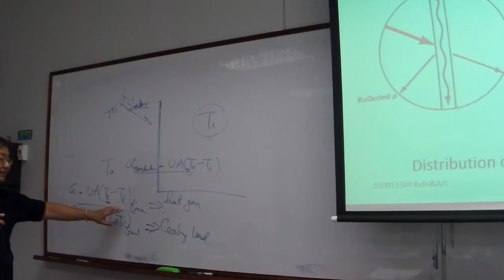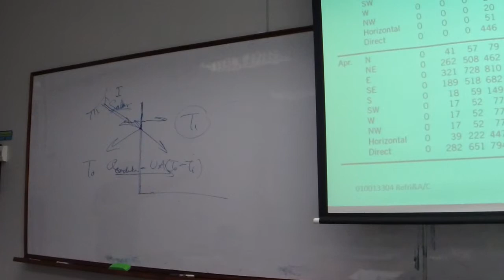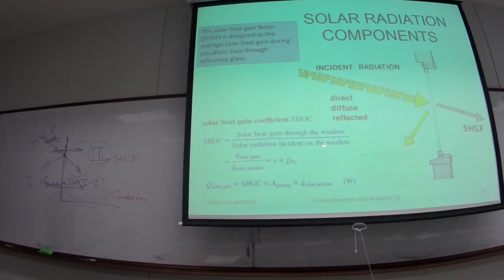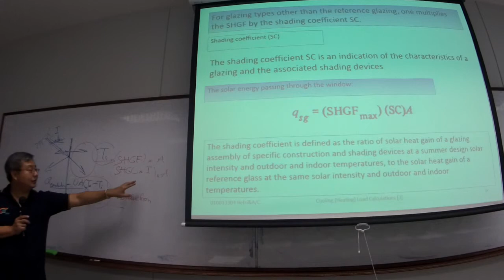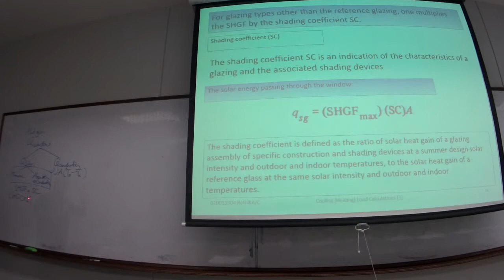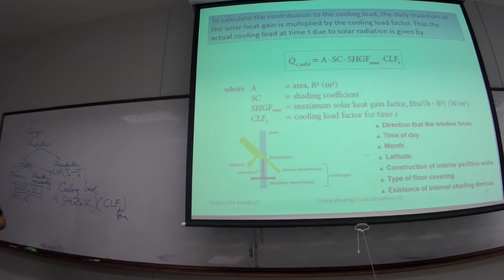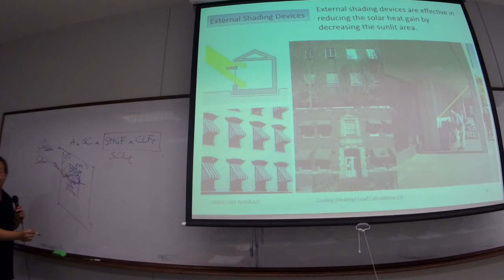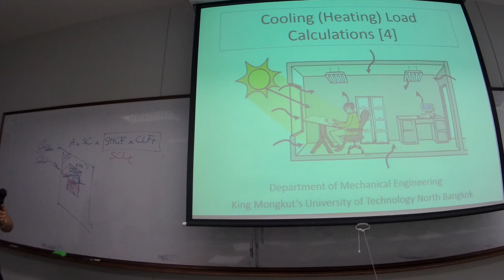Refrig 13 04